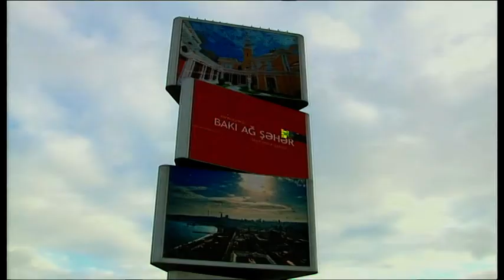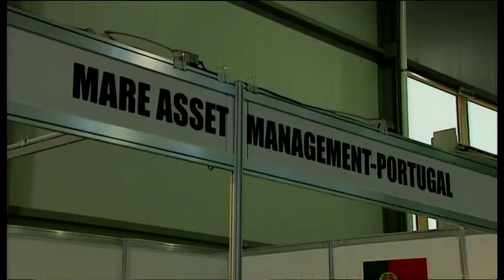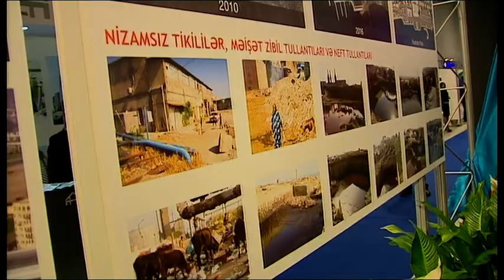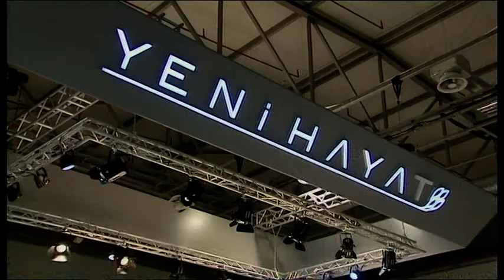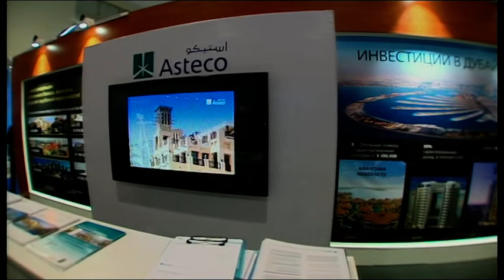Ilham Aliyev and Mehriban Aliyeva at the International Real Estate and Investment Exhibition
The 2nd Azerbaijan International Real Estate and Investment Exhibition is held at the Baku Expo Centre.

On November 23, President of the Republic of Azerbaijan Ilham Aliyev and Mrs Mehriban Aliyeva familiarized themselves with the exhibition.

Held with the organizational support of the State Committee for Property Issues, “Elan Expo” and “Atılım Fuarcılık” Companies, the 2nd International Real Estate and Investment Exhibition presents some 100 brand construction projects from Turkey, United Arab Emirates, Georgia, Cyprus, Ukraine, Spain, Russia, Portugal, Hungary, and Luxembourg, along with Azerbaijan.